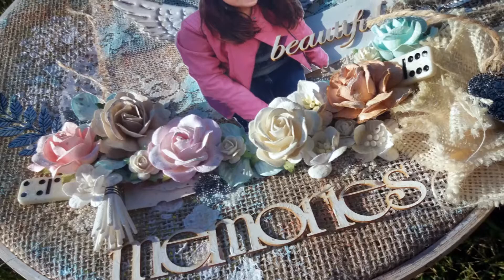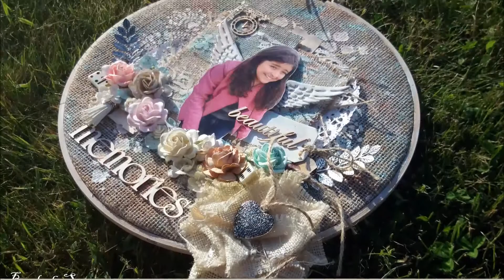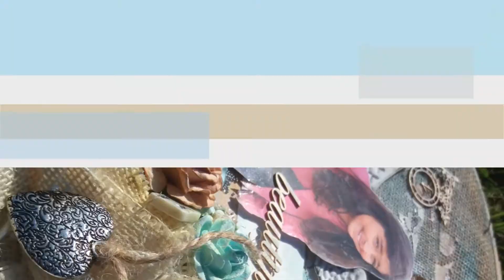Altered Embroidery hoops - Tambour à broder altéré